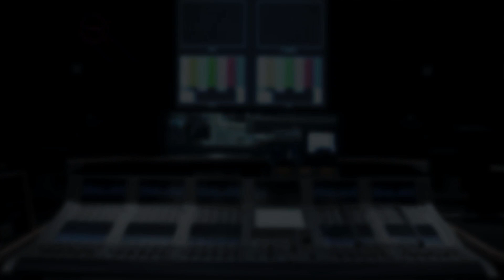DANILO GENTILI LIGA PARA DIGUINHO E PERDE A LINHA | Programa do Diguinho